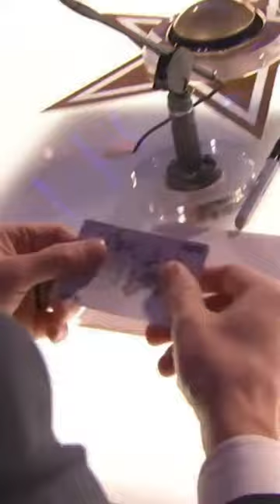Card From The Red Buzzer....AGT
The magician breaks out the signed card from  the red buzzer and shocks the judges in AGT